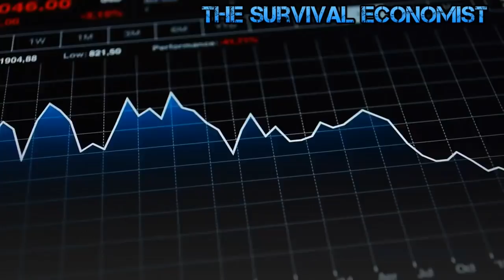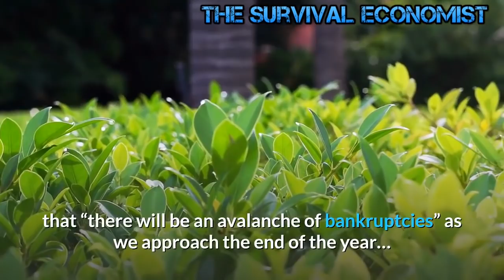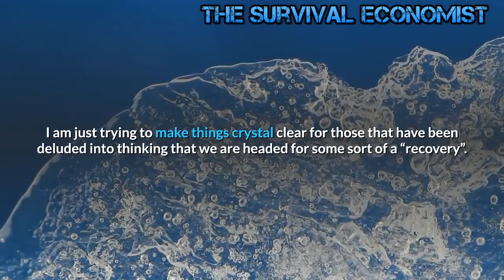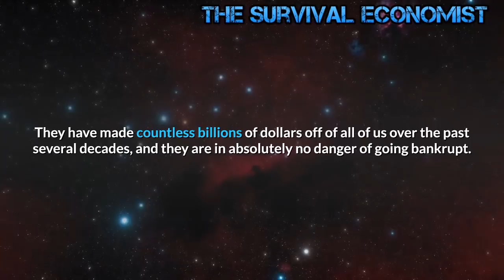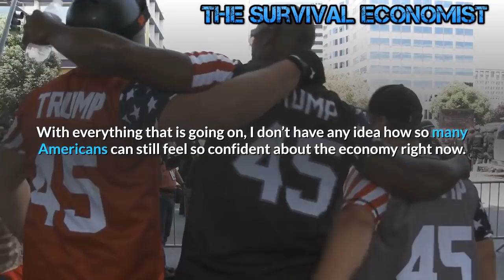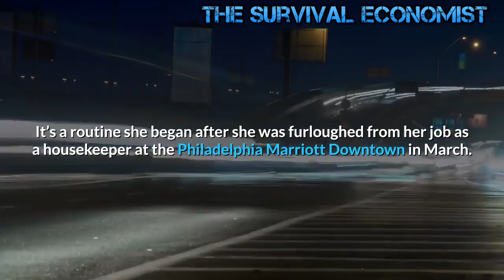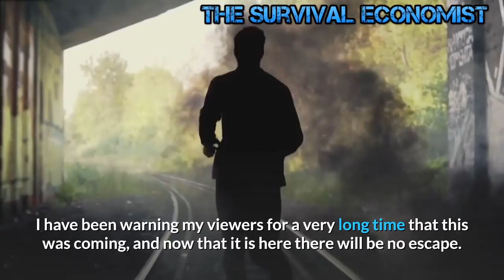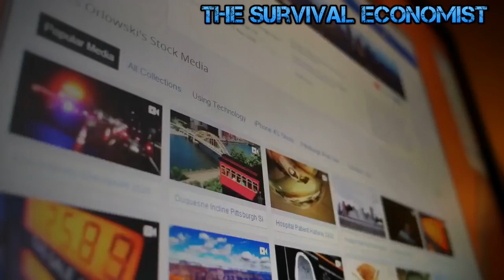The Tsunami of Layoffs and Bankruptcies just Starting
The U.S. economy was supposed to be turning a corner by now, but instead it looks like we are headed for an exceedingly painful winter.  All over the country, big companies are laying off thousands of workers, and in some cases the numbers are even larger than that.  As you will see in this article, Disney just announced that they will be laying off tens of thousands of workers, and the airline industry is warning that 100,000 workers could soon permanently lose their jobs if the federal government doesn’t bail them out.  Meanwhile, we have been seeing businesses fail at a pace that is absolutely stunning.  According to the Wall Street Journal, this year we are on pace to set new records for retail stores closings, retail bankruptcies, and retail liquidations…

Retail store closings in the U.S. reached a record in the first half of 2020 and the year is on pace for record bankruptcies and liquidations as the Covid-19 pandemic accelerates industry changes, particularly the shift to online shopping, according to a report on the downturn’s severity.